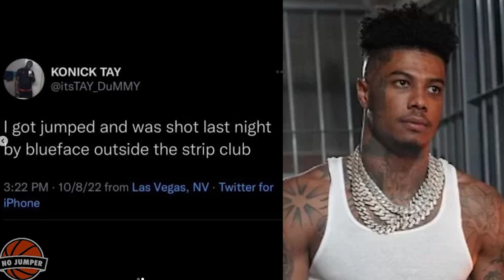Guy TELLS on Blueface on Twitter!